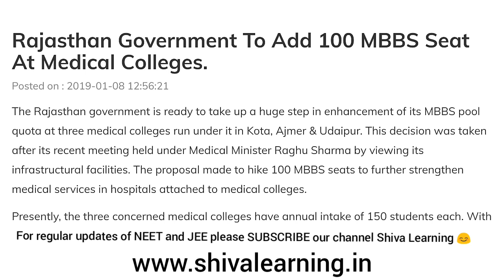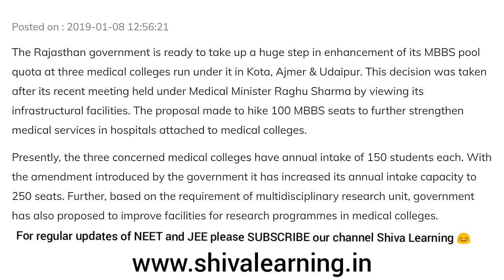Great News for Medical Students - government of Rajasthan Decided to increase seats for MBBS Student